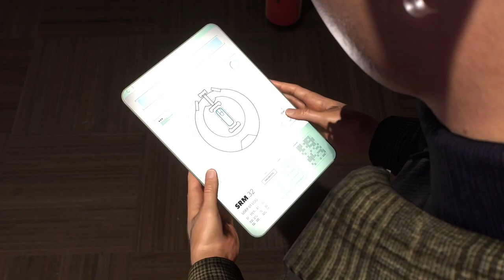It's Menace Hour | Marvel's "Spider-Man" 2 | (#6) | Playthrough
Symbiote Time!

Thumbnail Art Creator: @MrTheMaurice